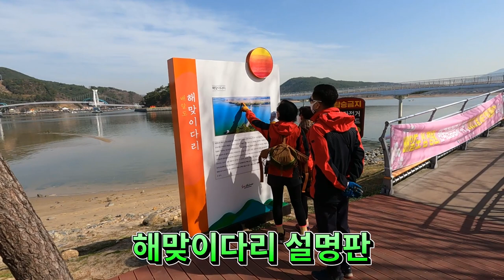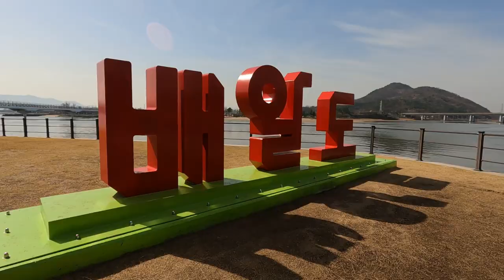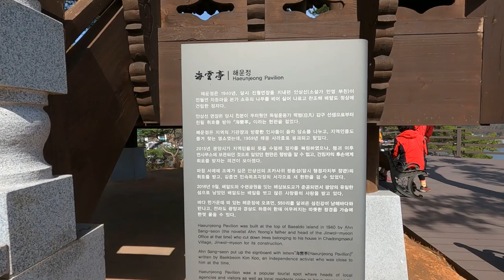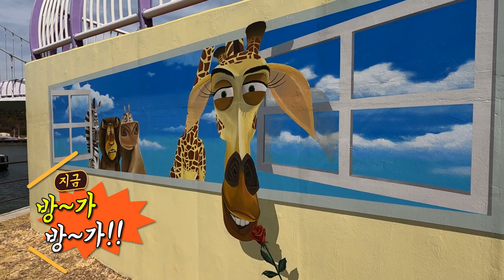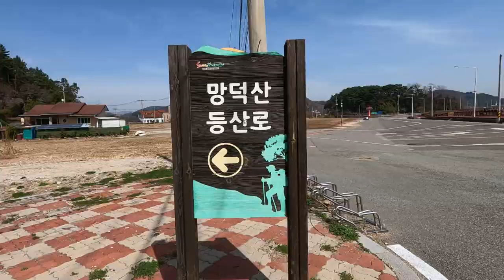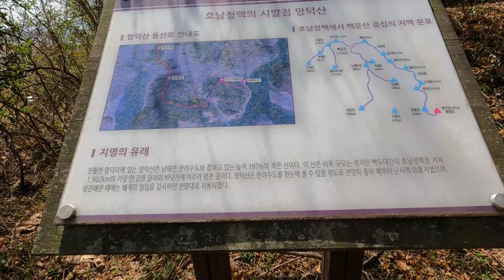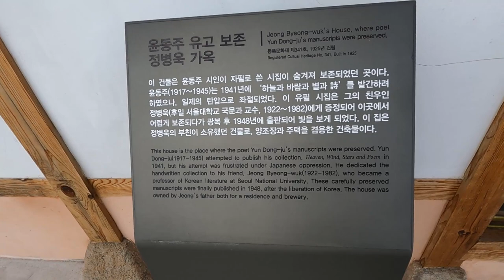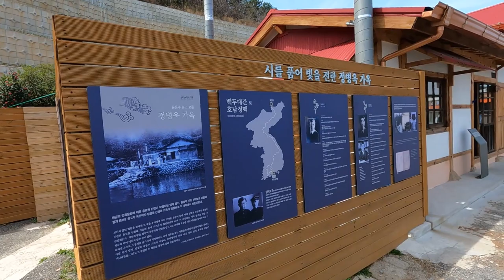광양배알도,망덕산트레킹/섬진강의아름다운물결과배알도"별헤는다리"를걷는낭만적인산책로.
배알도해변공원과 오토캠핑장.
섬진강의  아름다운 물결과 만덕포구.
사랑하는 사람과 별헤는다리를 건너 보시길~~~^^

코스:배알도해변공원주차장~배알도~망덕포구~윤동주유고 보존 정병욱가옥~망덕산~부석정~정병욱가옥~만덕포구~배알도~해변공원주차장.